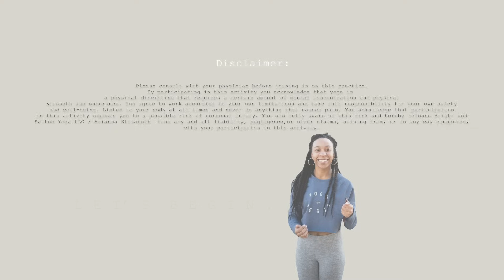30 Day Meditation | Day 14 | Meditation for Worry + Overthinking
⭐️Qualifications: E-RYT 200 | YACEP | BFA + MFA Fine Arts

CAMERA: Nikon D810
Editing Software: Adobe Photoshop + iMovie

✘ I N S T A G R A M: @brightxsalted.yoga | @ariannaelizabethphoto
✘ F A C E B O O K